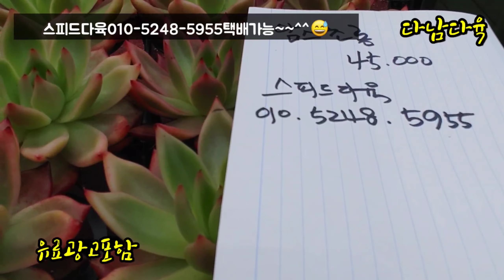특집/암스초롱/원종에보니슈퍼클론/수량한정/택배가능 스피드다육010-5248-5955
스피드다육
고양시덕양구서오릉325